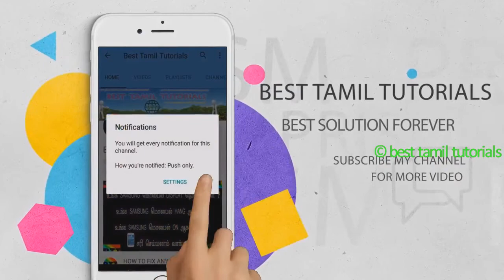BEST ANIMATION APP FOREVER - BEST TAMIL TUTORIALS